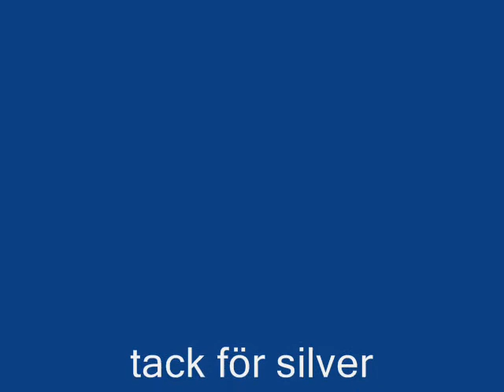tack för silver säsongen 2008 2009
man kan inte alltid vinna, tyvär

grattis fbk